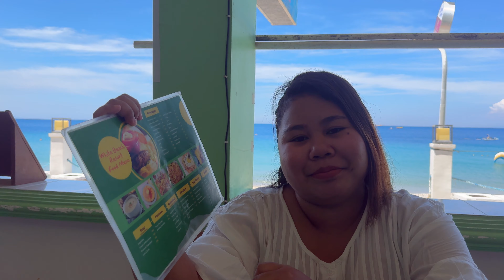We Were SURPRISED By These CHANGES! Discover WHITE BEACH, Puerto Galera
🌴☀️ Explore White Beach, Puerto Galera - Paradise Awaits! 🏖️🐚
Join us on an unforgettable adventure to the stunning White Beach in Puerto Galera! 🌅 In this video, we take you on a journey to one of the most beautiful and pristine beaches in the Philippines. Get ready for crystal-clear waters, powdery white sand, and plenty of tropical fun! 🌊🏝️

📽️ Watch as we soak up the sun, and indulge in delicious Filipino cuisine 🍤🍹. We'll also give you a glimpse of the vibrant nightlife scene, so get ready to dance the night away! 💃🕺

🤩 Whether you're planning your own trip or just want to escape into paradise for a few minutes, this video will transport you to the ultimate tropical getaway. So, sit back, relax, and enjoy the beauty of White Beach, Puerto Galera! 🤗